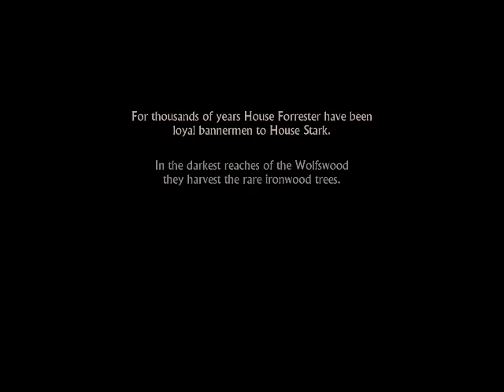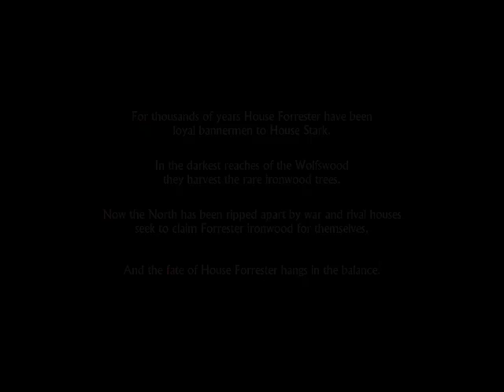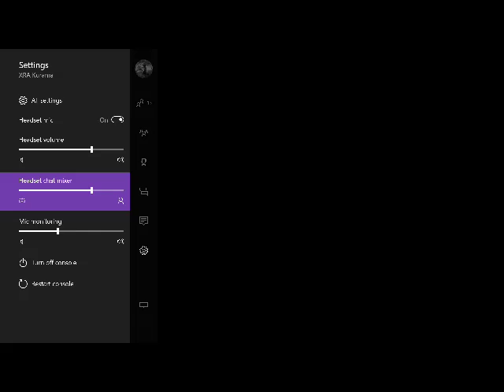MY CAMP IS LIT!!!! Game Of Thrones Tell Tale Series Ep: 1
What's good youtube today in this episode we start a new series of Game of Thrones.. if you enjoy be sure to smash that like button and subscribe if you're new.